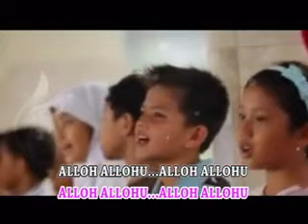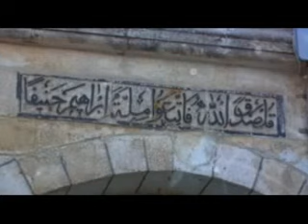Haddad Alwi & Anti - Allahu Allahu (Official Music Video)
Title: Allahu Allahu
Artist: Haddad Alwi & Anti
Cipt. : Haddad Alwi
Album: Akhlaqul Karimah
Label: Falcon Music Indonesia

Lirik:

Allah Allahu Allah Allahu
Robbi faj'alna minal akhyar

Sa-altullaha bariina
Yuballighna amanina
Sa-altullaha bariina
Yuballighna amanina

Faya rihas-shoba hubbi
Khudzi qouli ila hibbi
Faya rihas-shoba hubbi
Wa bussi 'indahul asror